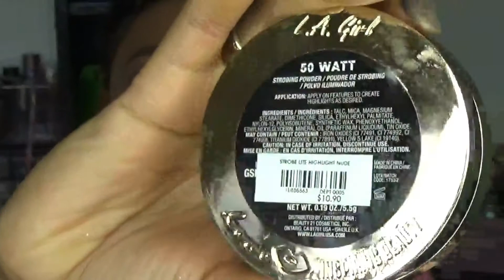Sweet Peach Makeup Tutorial (Music Tutorial)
Hey friends! It's sheshee shena here and I'm am very excited for another year here with all of you. Let's make this year amazing!

* Sign up for the morphs brushes live glam here and start receiving your brushes each month!

Musically: @shesheeshena